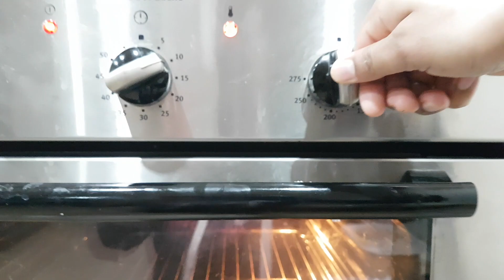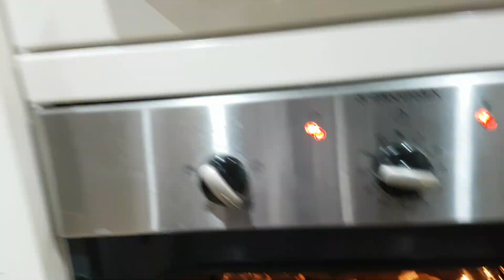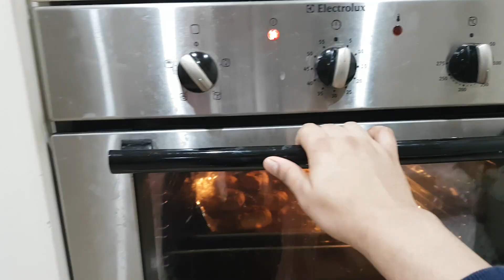Tried something very authentic after such a long time (Special Lunch Menu 2018) Indian lunch routine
Special Lunch Menu 2018 -Tried something very authentic after such a long time- Indian lunch routine. autehntic lunch routine 2018.
Weekdays Lunch Routine2018.  || Rajasthani style Dal Bati Churma|| quick and easy lunch routine 2018
Camera using Nikon D5300, here is the link to get
phone for recording Iphone 6s, Here is the

Microhone "Evistr"
Welcome to Cookingstation Around The Kitchen… This channel is all about my passion. I love to eat and so cook and keep my kitchen clean so everyone can use easily. As name says “Cookingstation Around The Kitchen” so Cookingstation is basically about my passion for cooking; I always try to make food in my way. And Around The Kitchen is describe all other routine and chores apart of cooking what we do being a human.
So here in my channel you will find cooking, Cleaning, Daily Routines, Meal Planning, Ideas and Toddlers lunch /Dinner and Breakfast Ideas Etc..
Kshama